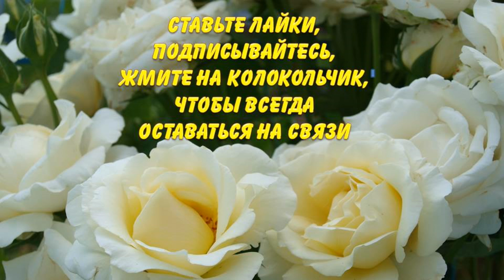Поздравление с 8 марта - с Международным женским днем. Подарок матерям, дочерям, бабушкам, сестрам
От авторов канала поздравления с 8 Марта всем представительницам слабого, но очень сильного Духом. пола.

Что желают МАТЕРИ города Измаил всем людям Земли в 2020 году. Главная Мечта каждой мамы на свете

Как в 2020 году стать волшебником в своей жизни? Садоводы, дачники, Золотая Эпоха в Ваших руках!